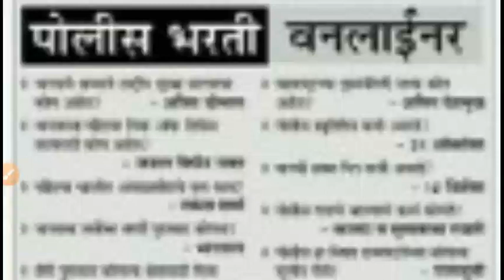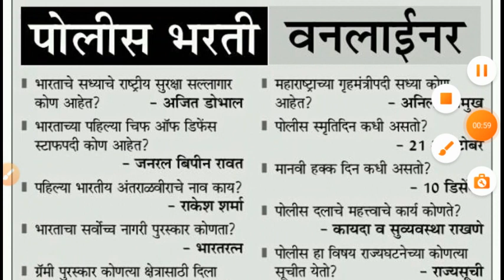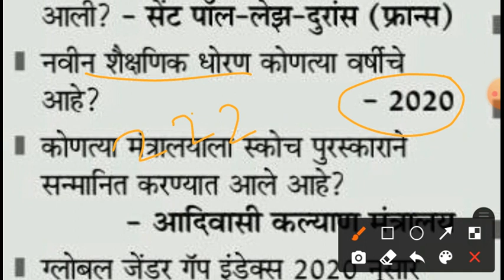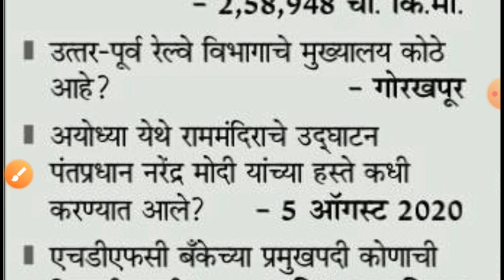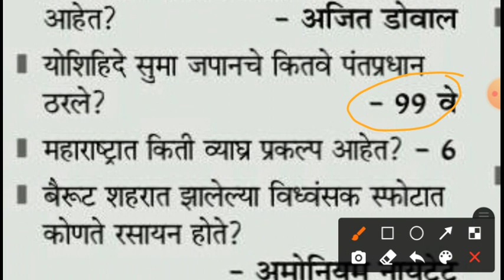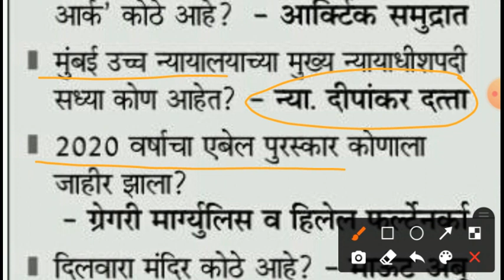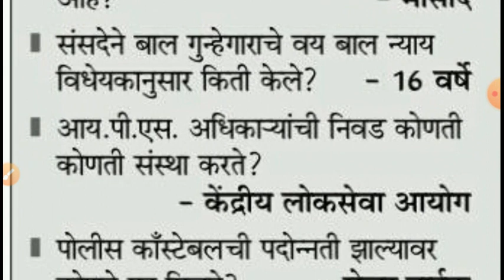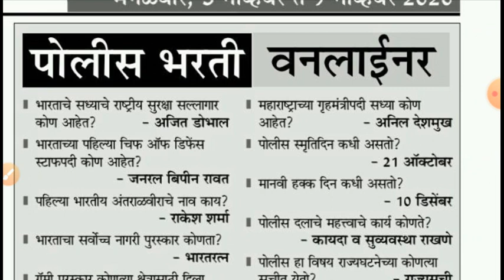Maharashtra Police Bharti Question Answer | Police Bharti Question Paper | Police Bharti 2021 Paper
Maharashtra Police Bharti question answer || Police Bharti question paper || Police Bharti imp gk.

Queries slove :-

police bharti

imp gk questions police bharti maharashtra 2021

question paper maharashtra police bharti 2021

police bharti maharashtra paper

maharashtra police bharti question paper 2021

Thanks & Regards

Team mpsckattananded